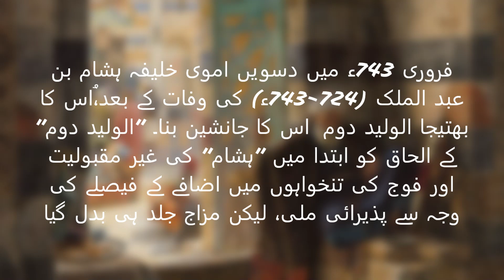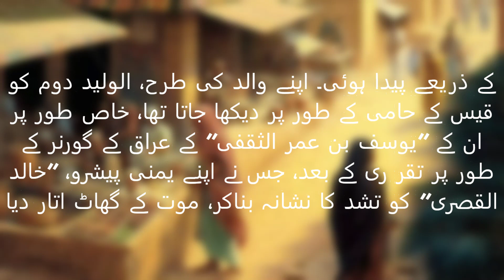Failure of Umayyad Caliphate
Failure of the Umayyad Caliphate led to The Third Fitna a series of civil wars and uprisings in the Islamic community. It followed the death of the twelfth Umayyad caliph Yazid III in 744 and lasted for about six years. The war culminated with the overthrow of the Umayyad Caliphate and the establishment of the Abbasid Caliphate in 750. Following the death of Yazid III in 744 and the abdication of his successor Ibrahim the same year, Marwan II became the sole ruler of the caliphate.